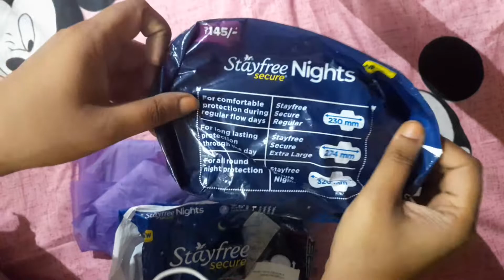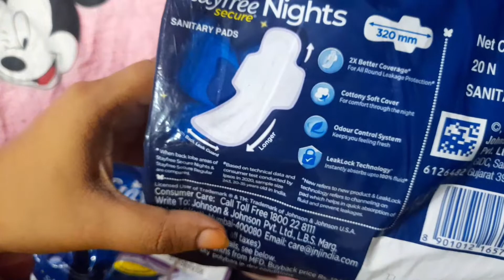best pad in India/stayfree scure nights pad /best pad for women heavy flows in periods part2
hi friends
me pinki stayfree scure nights pad ka details review Lai hu . jise hum girls help mile k e pad khard ka chiye k nehi . e review Mera personal opinion h . video agar acha laga to channel ko sascribe kare friends
thank u

products links

stayfree scure ultra thin  pad